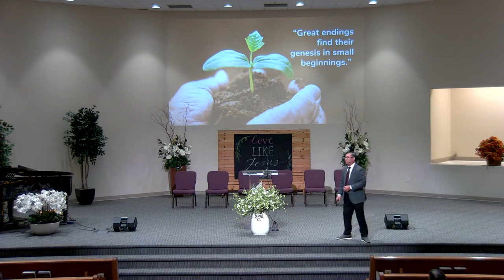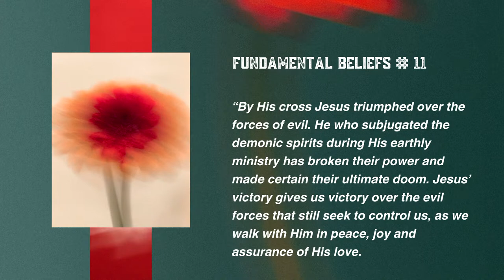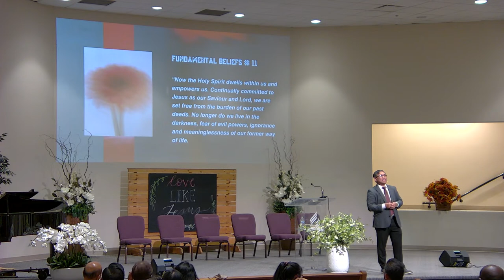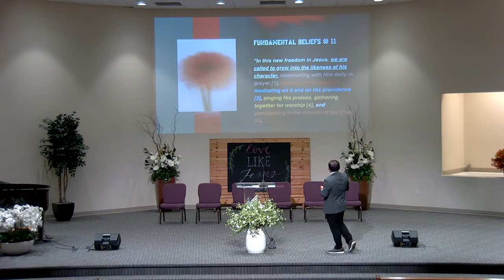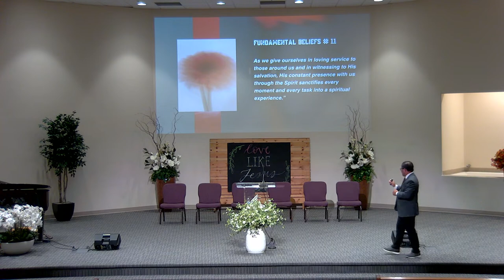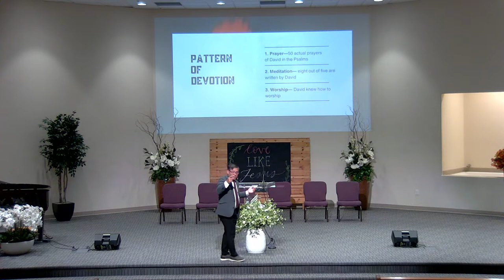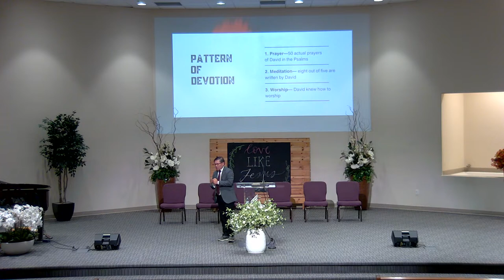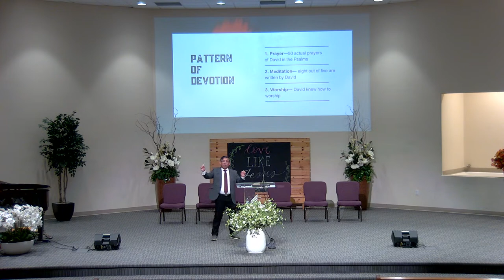Growing in Christ Series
Pastor Lim Liwanag
Growing…In Relationship with Him